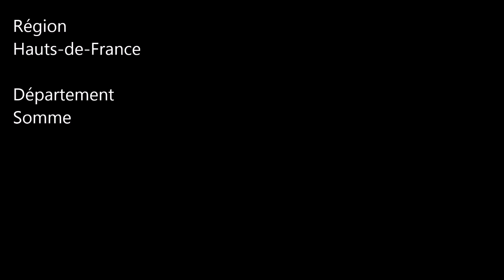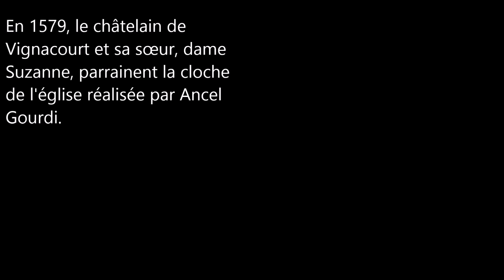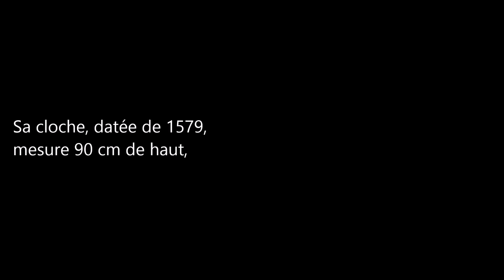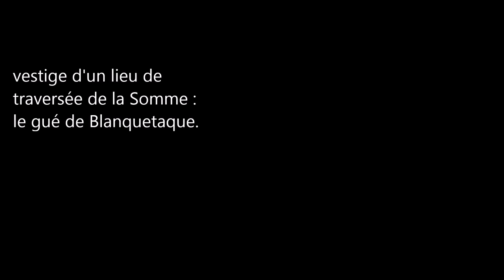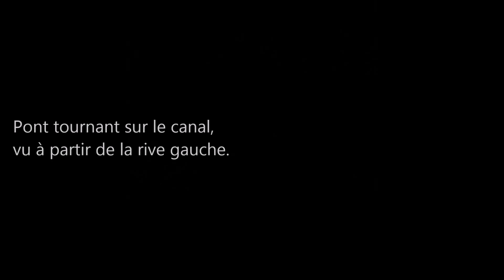Commun es de la Somme (Saigneville)